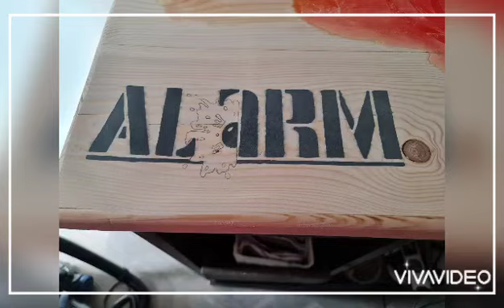Lockdown Bar Build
Build process of my Bar in the Summerhouse I built over lockdown.

I wanted a bar I could stand at or sit at with a stool without it taking up too much room.